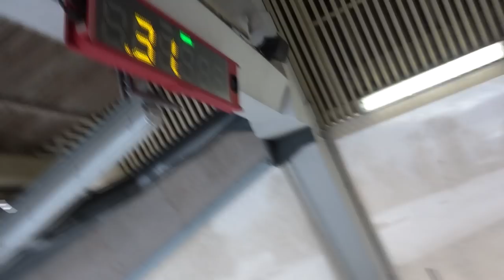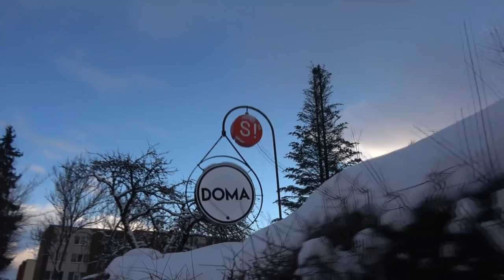СИГУЛДА , Латвия на выходные зимой, лыжи, коньки, болота и бобслей,